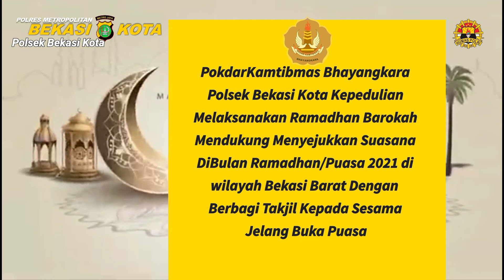POKDARKAMTIBMAS BHAYANGKARA POLSEK BEKASIKOTA TURUT MENYEJUKAN SUASANA BERI TAKJIL JELANG BUKA PUASA